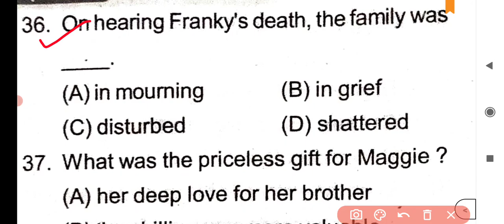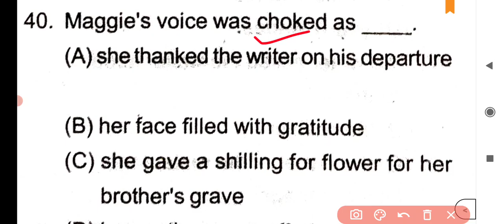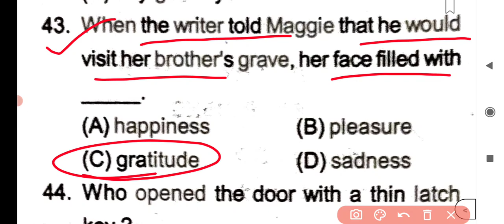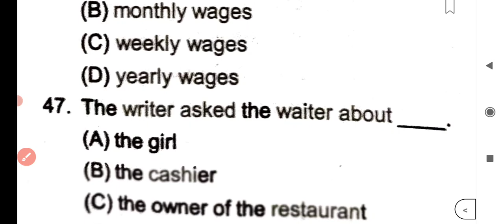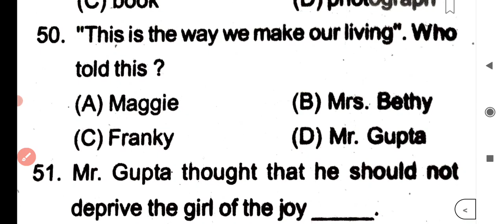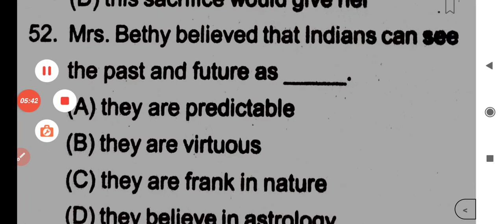9th class English FA Answer key || 9th class fa1 English question paper || priceless gift part 2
9th class English FA Answer key || 9th class fa1 English question paper || priceless gift part 1

formative assessment 1 answer key
formative assessment
copyright to ossta question paper